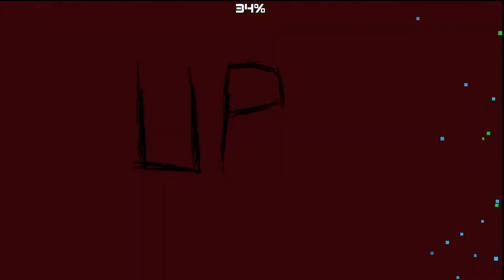Stigma by Neigefeu 100 (medium demon)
not Neiegfeu's best level cause it was a while ago that he made it, but still pretty good. you should check it out
pfp by bloxy